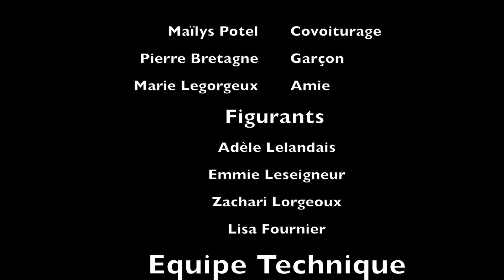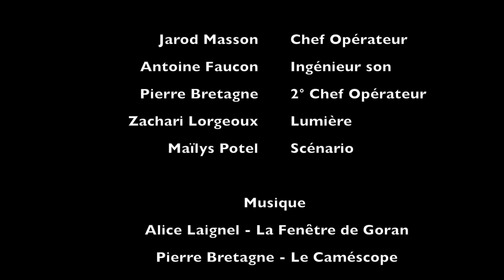Elle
Film de Bac 2020 Lycée Marie Cuire à Vire